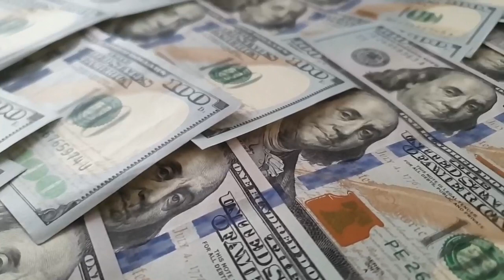efootball 2022 mobile friendly VS friendly neymar goalscorer